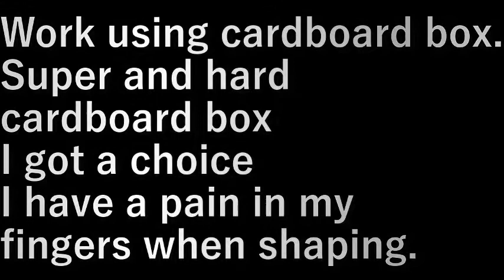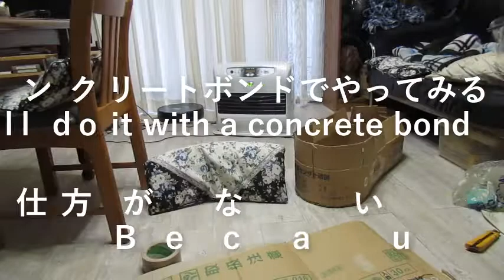ダンボ－ル工作1 Cardboard craft 1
ダンボ－ルを使って工作します。

ス－パ－で固いダンボ－ルを
選んでもらってきたので
形作りは指が痛い。

Work using cardboard box.

Super and hard cardboard box
I got a choice
I have a pain in my fingers when shaping.

設備屋の適当田舎暮らし